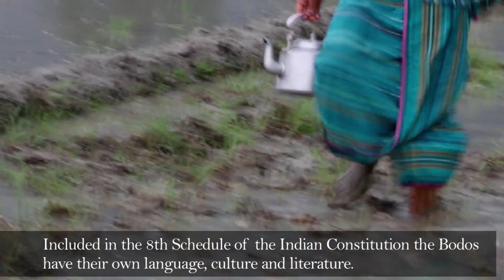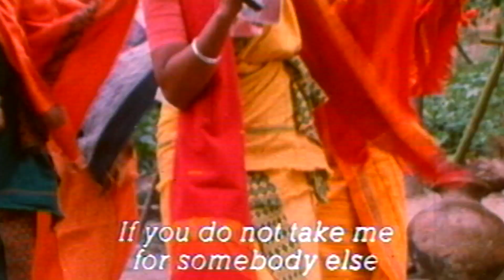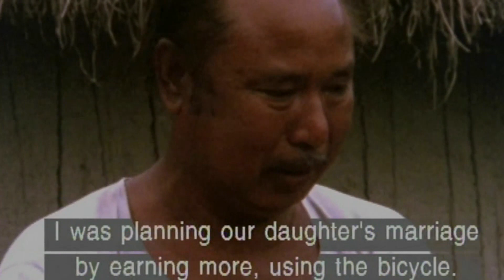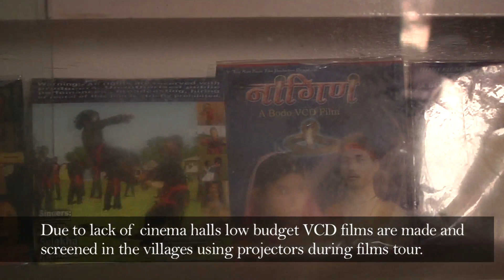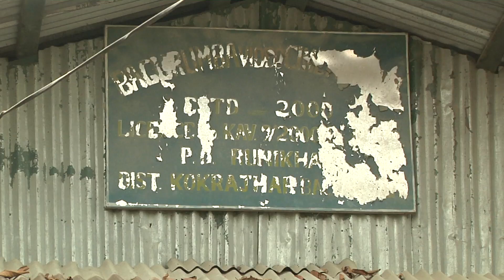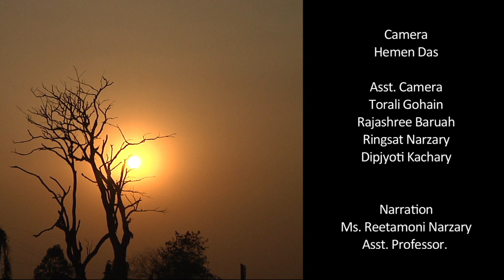24 FRAMES OF BODO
Documentary Production by the students of Mass Communication and Journalism 2015, Tezpur University